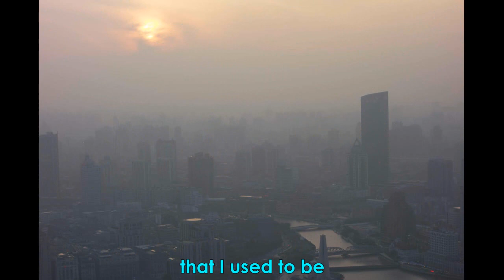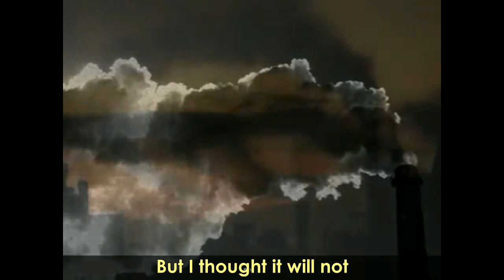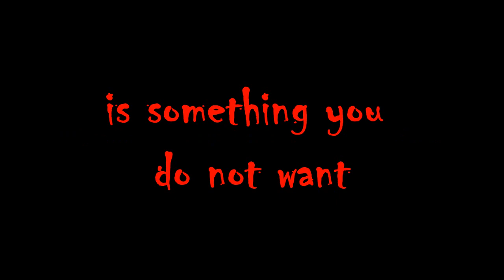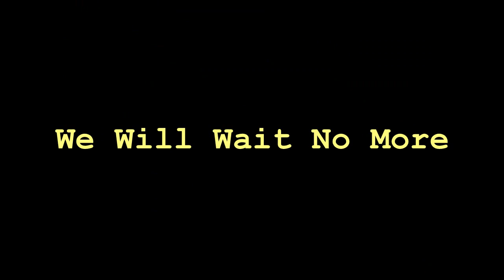Air Pollution (Jingle)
Credits
Video Clips: Youtube.com
Pictures: Google.com
Telephone by Lady  Gaga ft. Beyonce
Love Me Like You Do by Ellie Goulding